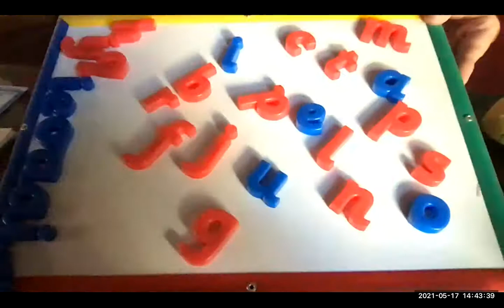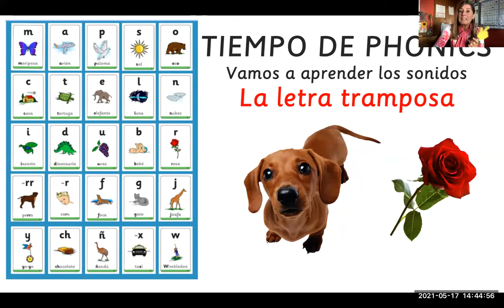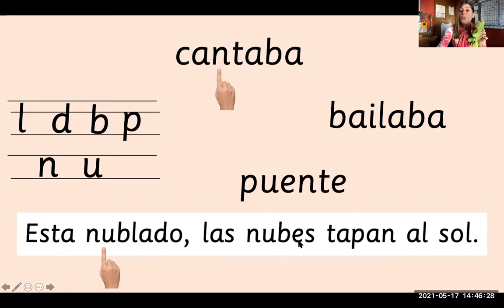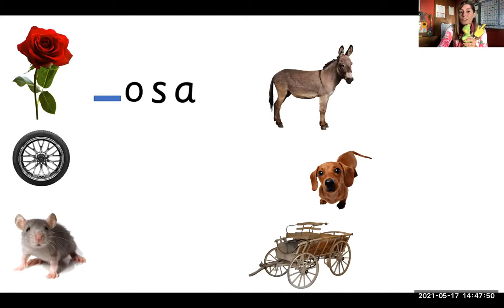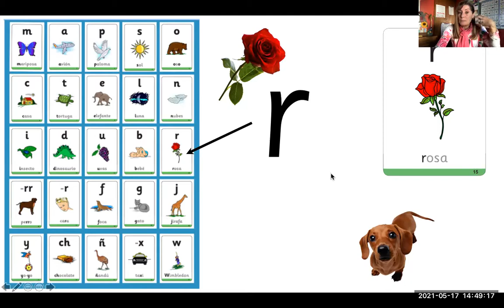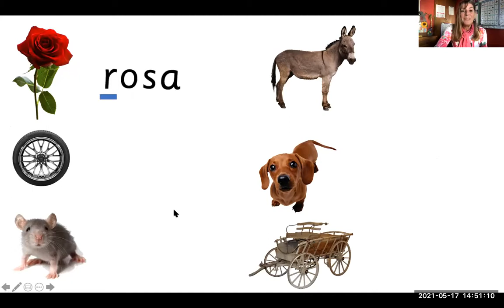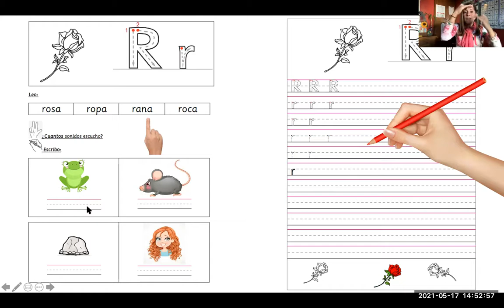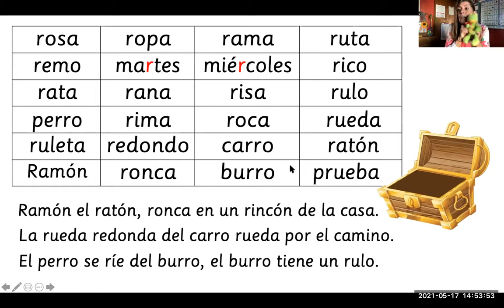15 Letra sonido r rr Grace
Hoy aprendemos la letra tramposa...r. rr. continuando el recorrido de nuestro viaje de las letras con Grace.